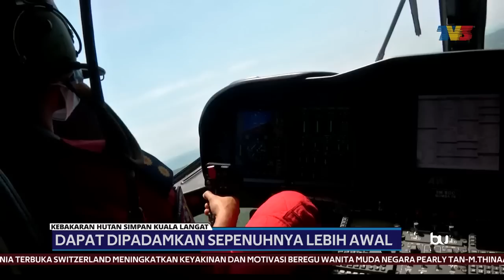KEBAKARAN HUTAN | Dapat Dipadamkan Sepenuhnya Lebih Awal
Kebakaran Hutan Simpan Kuala Langat Selatan, Selangor sejak 28 Februari lalu dapat dipadamkan sepenuhnya lewat petang tadi.